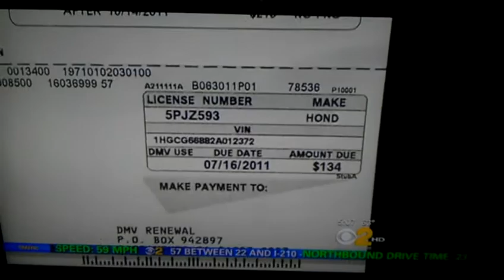Good news from the dmv. Expired registered ok